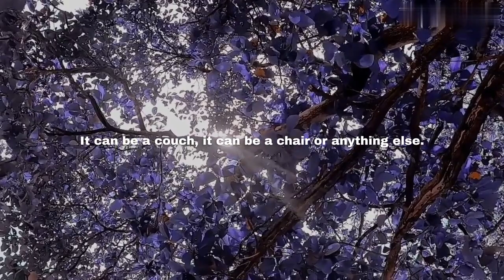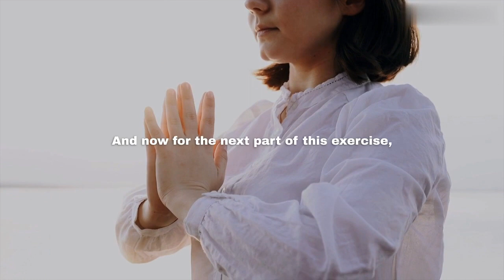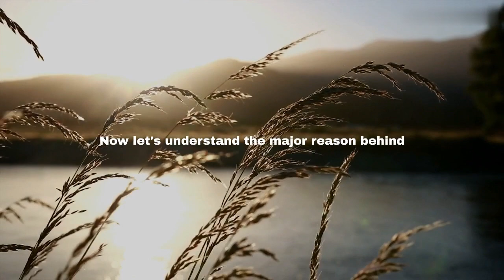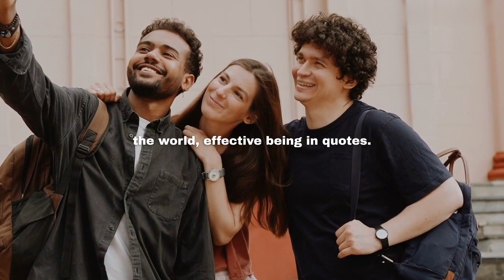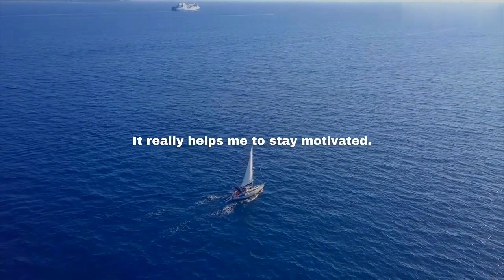Neuroscientist Finds Out Your Personality With This Test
Source: Andrew Huberman

This content is edited and shared only for the purpose of education/entertainment.